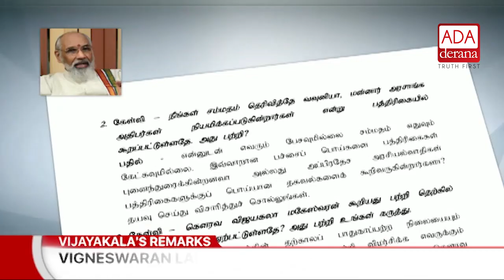Protest demanding action against Vijayakala Maheswaran (English)